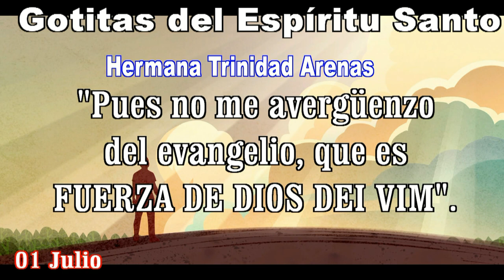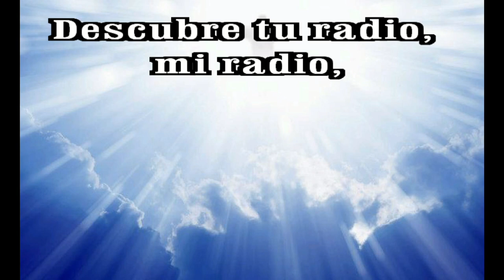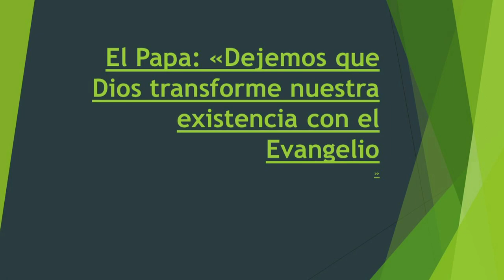GOTITAS DEL ESPIRITU SANTO 182